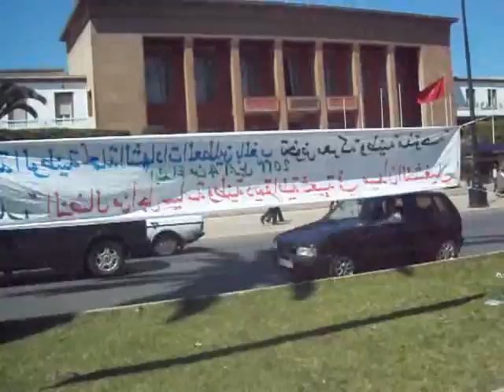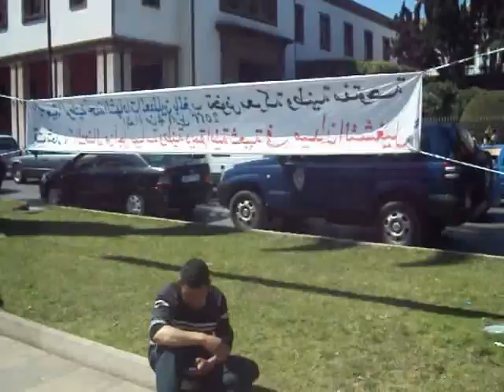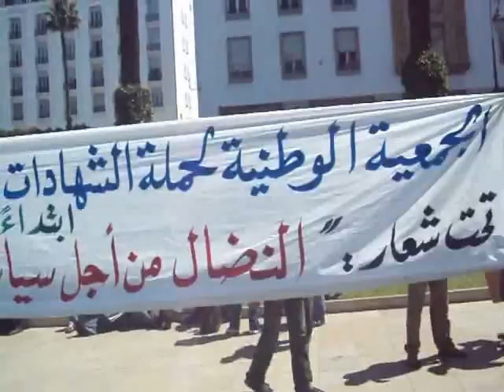بداية الإعتصام الإنذاري للجمعية الوطنية أمام البرلمان